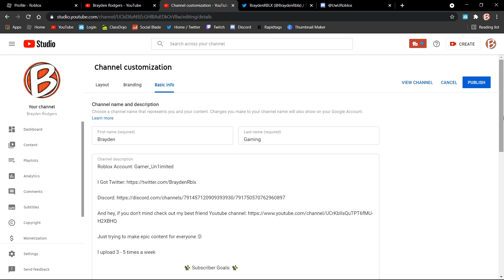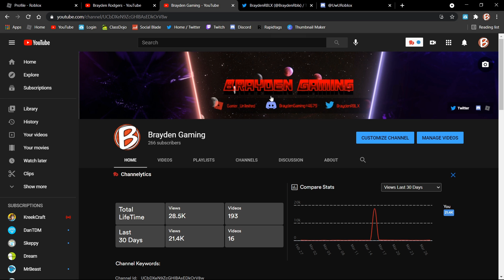Changing My Channel Name + INSANE Channel Banner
⚠ If Comments turn off for whatever reason it is not me. Youtube just turns off my comments so if you see my comments disabled it would probably be up in the next few minutes. It just depends if im busy or not. ⚠
⚠️ If you think my video quality is actual trash then go to the THREE dots and go to Quality and then click the highest which is 1080p60 this will make my videos or even any video look better ⚠️